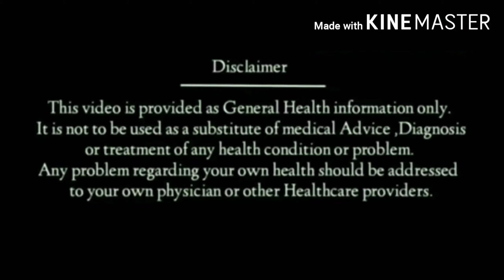taxim injection use in hindi|taxim injection 1gram/500gram|cefotaxime sodium injection ip in hindi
taxim injection 1 gram
taxin injection use in hindi
taxim injection 250mg
taxim injection 500mg
taxim injection 125 mg

medical gyan

cefotaxime sodium ek antibiotics hai jo bahut saare bacteria par work karti hai cefotaxime gram positive aur gram negative bacteria kaam karti hai bacteria ke growth ko rokti hai usko aage nahi badhne deti hai aur bacteria ko kill karke body se rog khatam kar deti hai

if you think you may have a medical emergency  call your doctor,or call the emergency services immediately.if you choose to realy on any information provided by your health, you do so solely at your own risk

Isse motivation milta hai aap sb ke liye Informative Videos banane ke liye. 👍